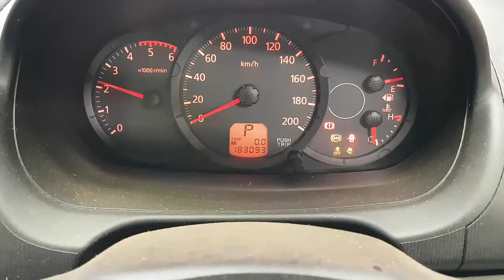WRECKING 2012 MITSUBISHI TRITON 2.5 AUTOMATIC (C26199)